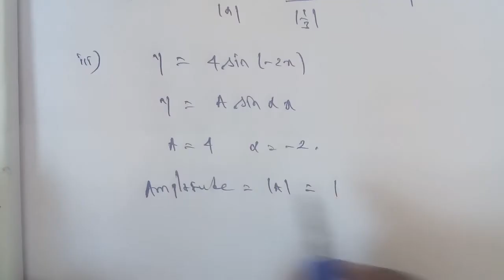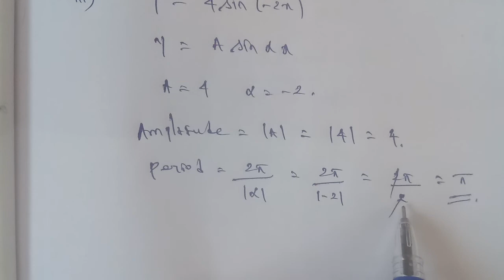TN 12 maths chapter 4 inverse trigonometric functions exercise 4.1 question number 2